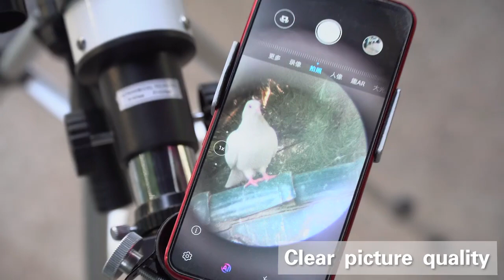Lepfun AT25 60mm Astronomical Telescope,Wide Angle Powerful Zoom Telescope, Best Telescope for Kids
Features:
1.60mm (2.4") Refracting Telescope delivers bright images that is ideal for viewing both land and celestial objects
2.Brand New 2 groups of 2 pieces ordinary achromatic refractive astronomical telescope
3.Telescope comes complete with everything you need to view the wonders of the night sky the first time out
4.All coated glass optical elements for clear, crisp images
5.90-deg zenith mirror so that your views are correctly oriented
6.Preassembled aluminum full size photographic tripod ensures a stable platform
7.Quick and easy no-tool set up
8.The telescope and tripod fit inside the custom Package for easy traveling and storage
9.Comes with 2 eyepieces for viewing a wide range of objects (Moon, planets, or land), and a 3X Barlow that doubles the magnification of each eyepiece
10.Includes a 5x20 finder scope to help locate objects you want to observe